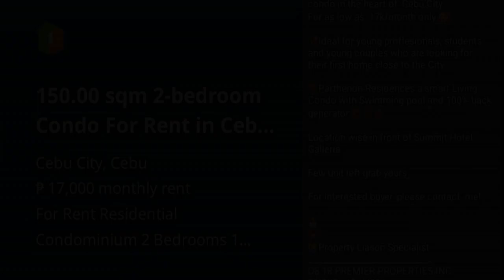25 sqm. CEBU CITY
25 sqm. CEBU CITY
Condominium/Apartment Type: Residential Condominium
Number of Bedrooms: 2
Number of Bathrooms: 1
Unit Size in sqm: 1 sqm.